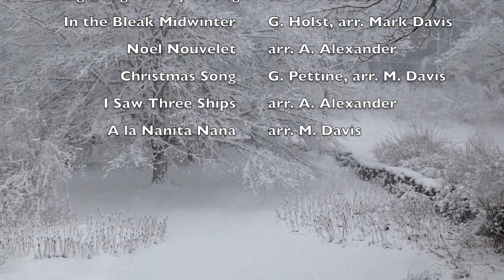Carols from North Meadow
In the last month of 2020, the duo of Mark and Beverly Davis recorded a sampler of traditional carols.  Peaceful and full of deep feeling these carols recorded at the duo's  'North Meadow Farm' evoke a sense of timeless beauty and a hope for peace on earth, and good will among all people.
0:05 Down In Yon Forest
2:05 Ding Dong Merrily on High
4:44 In the Bleak Midwinter
7:45 Noel Nouvolet
11:06 Christmas Song
14:26 I Saw Three Ships
17:16 A La Nanita Nana